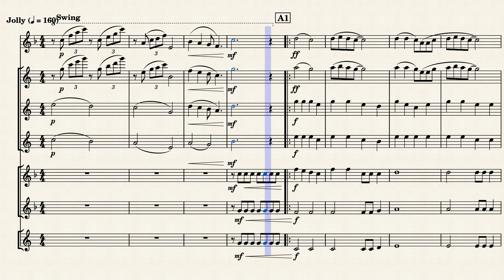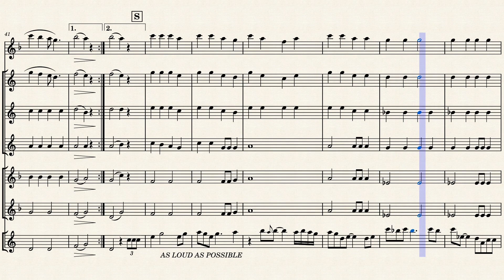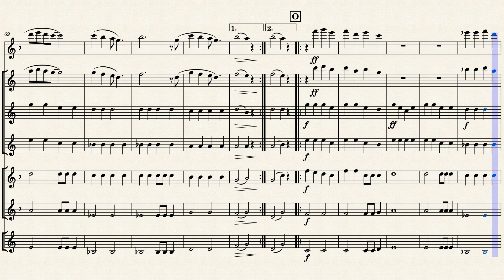Underneath The Tree Kelly Clarkson Sax Septet